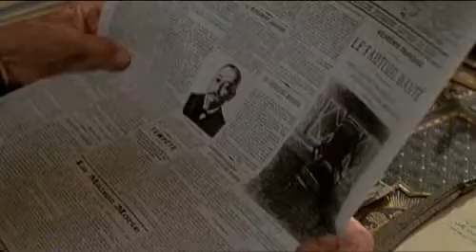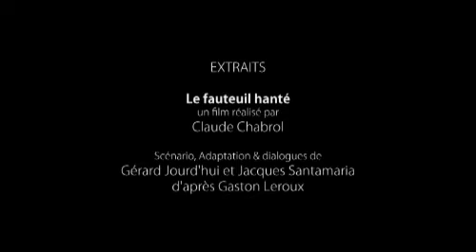Au siècle de Maupassant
Entretien avec Gérard Jourd'hui, producteur.